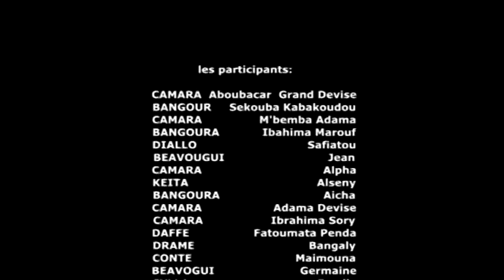Alamma ka amoulamma partie 2 nouveau film guinéen